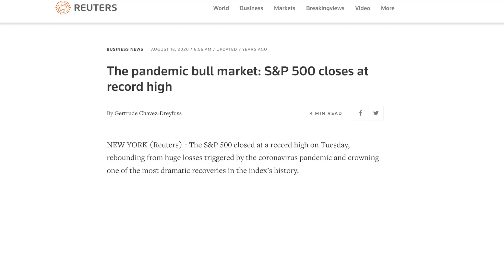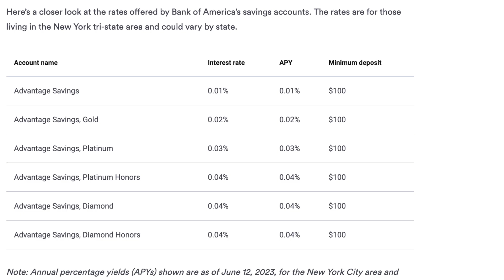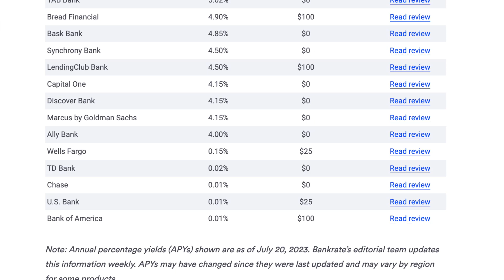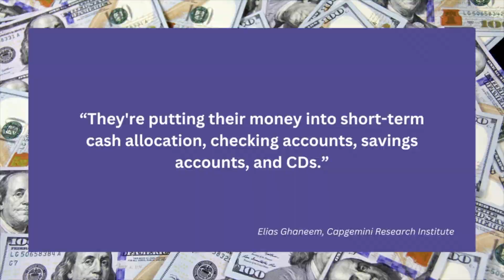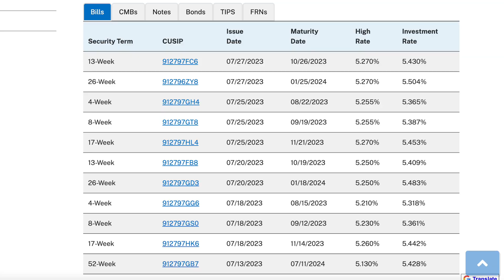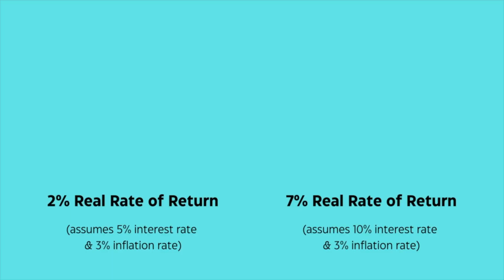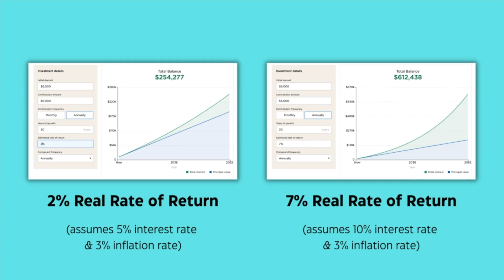Most Are Boosting Their Cash Levels - Can You Save TOO Much Money?!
00:00 Intro
01:33 Incentive For Cash
02:13 Can You Save Too Much?
03:53 Traditional Recommendations
04:50 Opportunity Cost
06:08 Loss In Value
07:01 Sign Of Emotions
08:25 Tax Burden